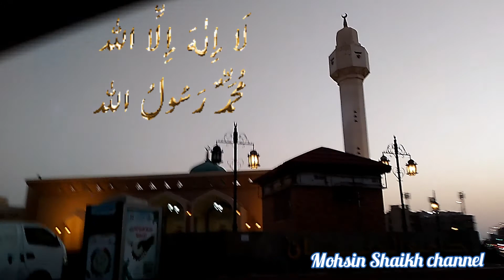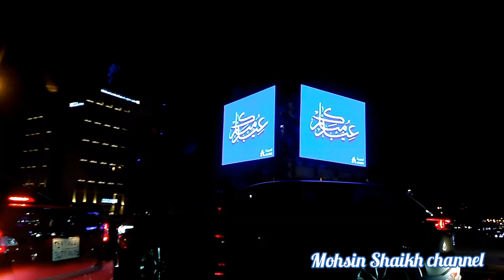Mohsin Shaikh visits Dammam Masjid/Beautiful Masjid in Dammam/ vlog1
Assalamo alaikum  friends myself Mohsin Shaikh.  this is my first video hop u like. i make my videos with my kids and friends.